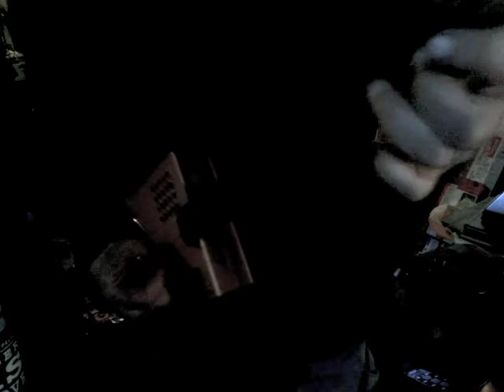"Cinderella Wired" 3 string resonator CBG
Piezo Sound Check... fretless 3 string resonator cigar box guitar